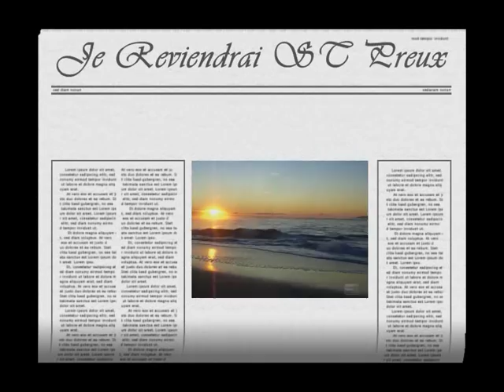Saint Preux Je Reviendrai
tous simplement Magique j adore trop merci M.ST Preux Mon ami si gentil , plein de gentillesse et douceur kissssss marie